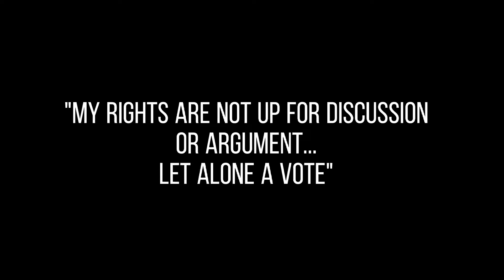MICHAL MALICE on Universities, Seize the Endowments